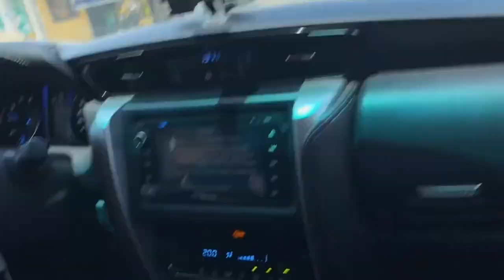Road Trip Quarantine Edition | Hazel Ramirez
Sino bang hindi na-miss ang mag-travel? Pero ang mga pwede lang ngayon ay mga importanteng mga byahe! tawag dyan, INDISPENSABLE! Indispensable Trip to Dagupan and Angeles!

Sa mga balak mag-local travel ngayon, be safe and make sure na importante lalakarin niyo kasi hindi madali ang pagbyahe ngayong panahon ng Covid. Make sure na basahin niyo yung mga requirements for travel sa mga LGU niyo dahil baka magkakaiba ang nirerequire ng bawat lungsod or bayan.